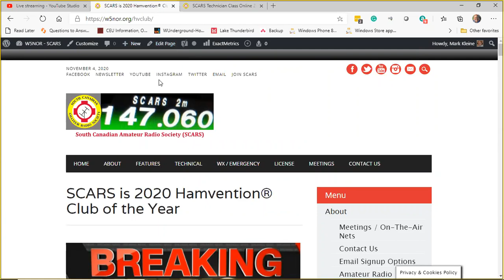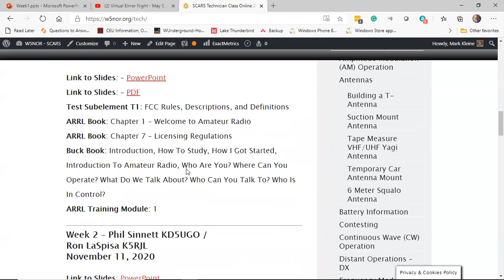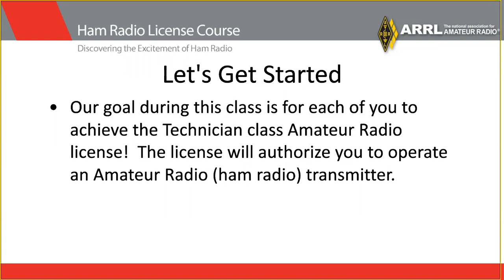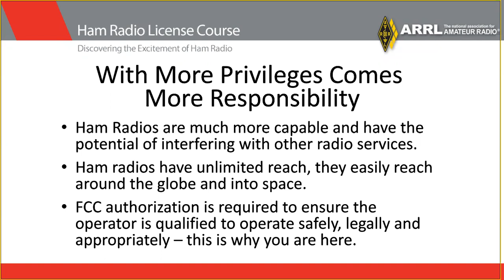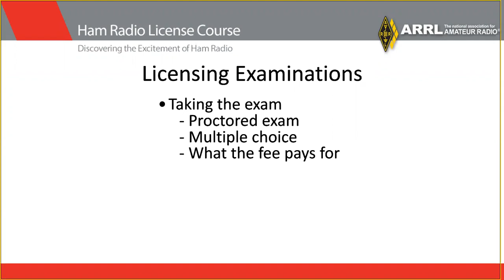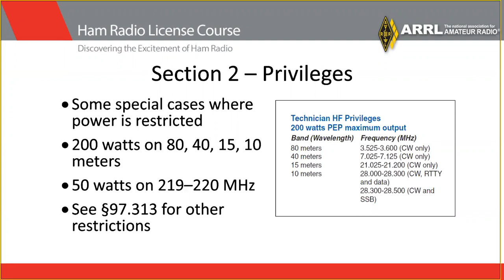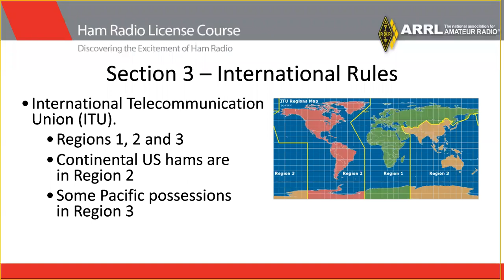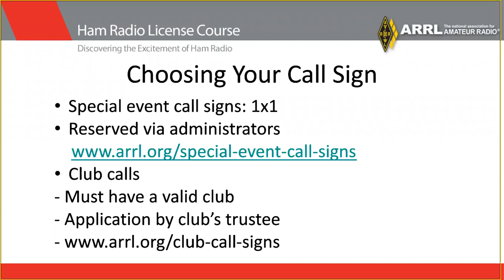SCARS Technician Class - Session 1 of 7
Test Subelement T1: FCC Rules, Descriptions, and Definitions
ARRL Book: Chapter 1 – Welcome to Amateur Radio
ARRL Book: Chapter 7 – Licensing Regulations
Buck Book: Introduction, How To Study, How I Got Started, Introduction To Amateur Radio, Who Are You? Where Can You Operate? What Do We Talk About? Who Can You Talk To? Who Is In Control?
ARRL Training Module: 1

More information about the SCARS Amateur Radio Technician class is available
This is class 1 of 7.